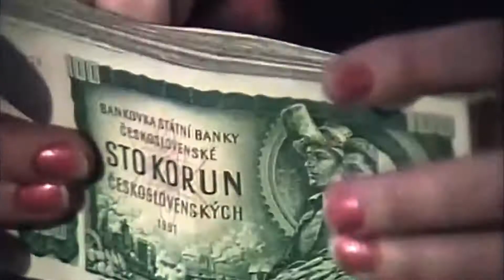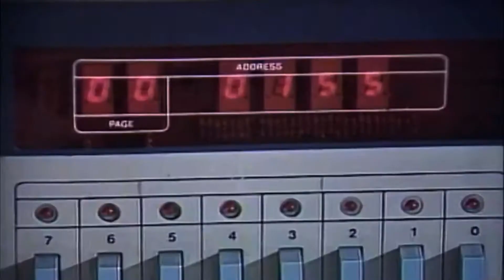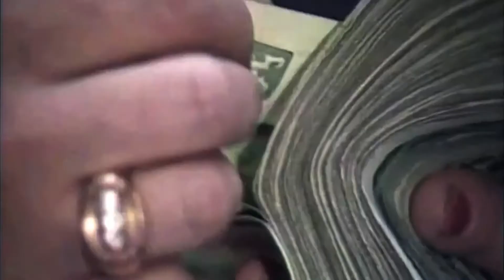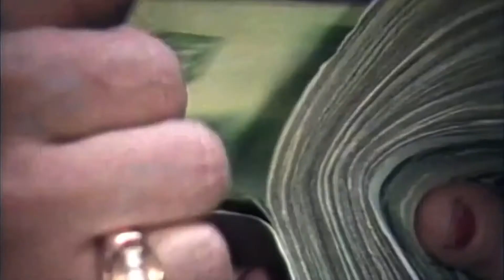Peter Nagy - Taxis | HD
TAXIS
Peter Nagy so skupinou Indigo
Album: Chráň svoje bláznovstvá